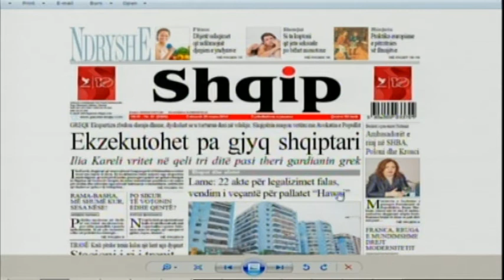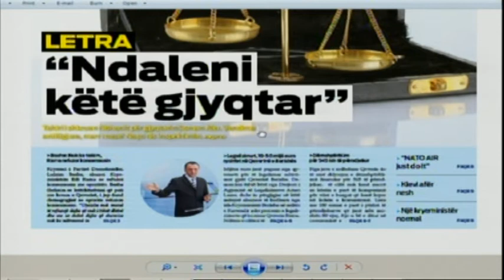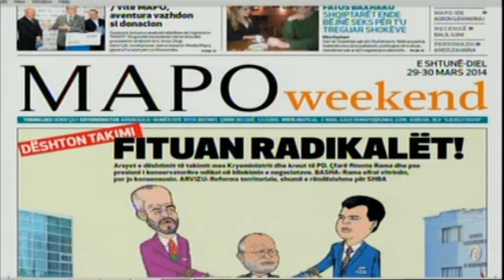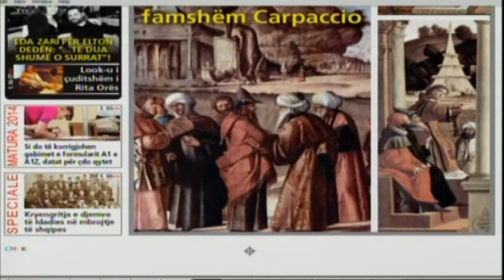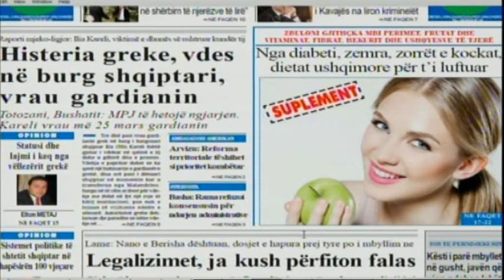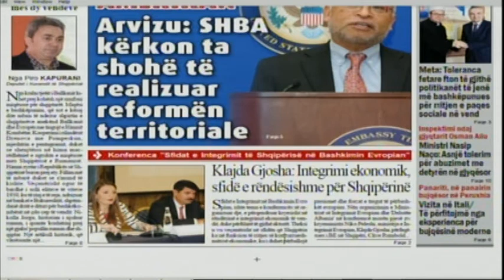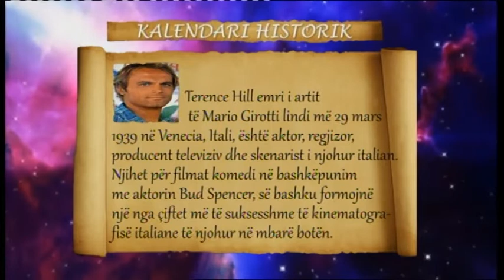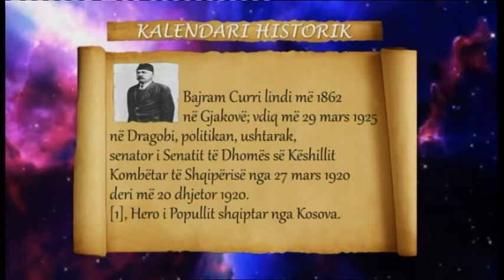Mëngjes Express 29 Mars 2014